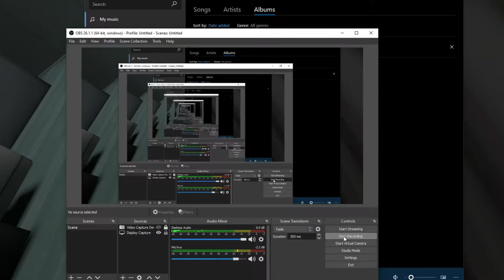Vrchat Among Us PLAY